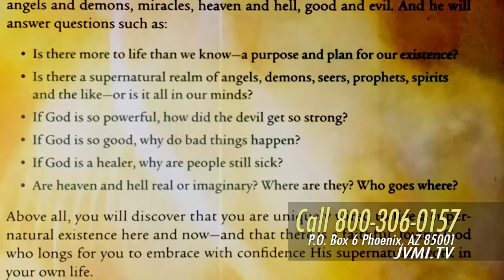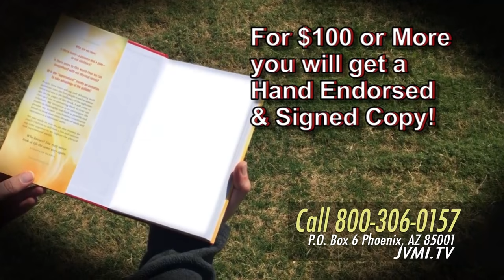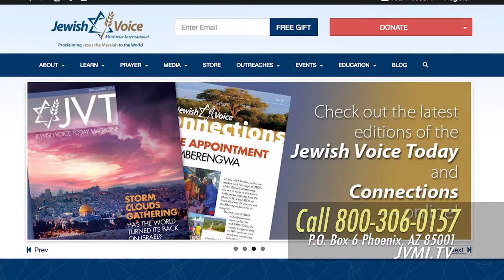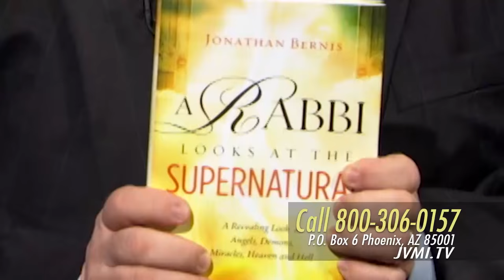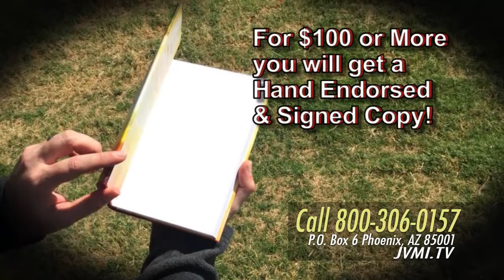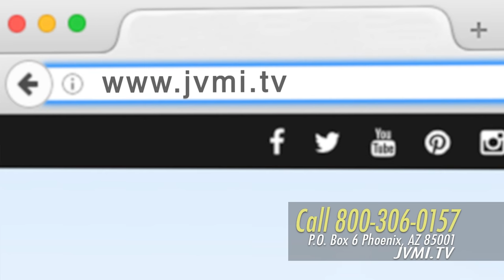Rabbi Eric Tokajer: A Rabbi Looks at the Supernatural (January 9, 2016)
Jonathan offers insights from his new book, A Rabbi Looks at the Supernatural, and talks with Rabbi Eric Tokajer and master guitarist Rodrigo Rodriguez about dramatic and life-changing supernatural events in each of their lives.